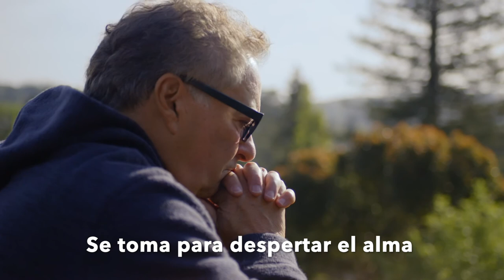15 months is How Much Time in Life a Man Spends in Front of the TV | Awaken Your Soul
Ask Fr. Bill a Question.